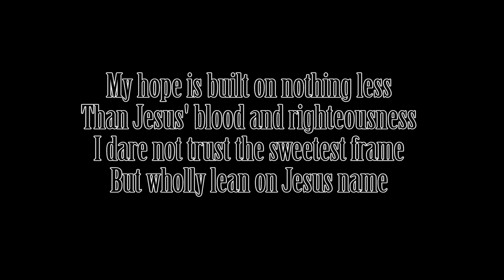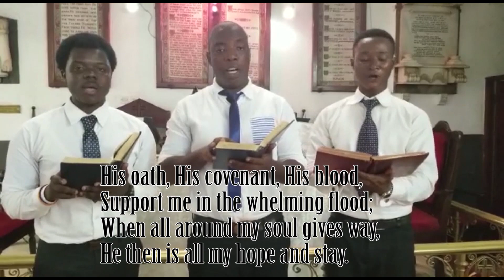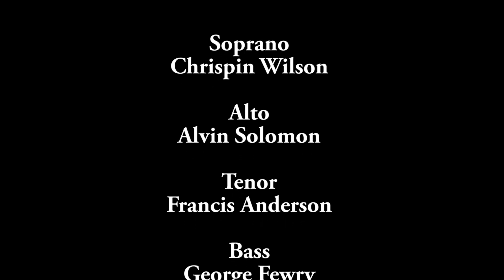Voice of Hope (Series 5)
A Series from the Methodist Church Sierra Leone during unprecedented times 2020.